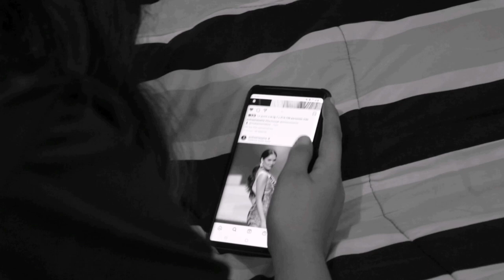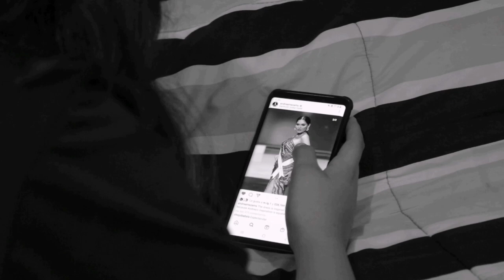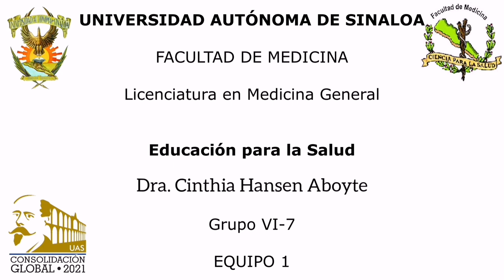CUERPOS REALES, NO PERFECTOS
En este cortometraje se narra el tormento psicológico sufrido por aquellos que padecen algún trastorno de conducta alimentaria, ya que desde hace algunos años el uso de redes sociales en jóvenes ha incrementado considerablemente y ha traído grandes consecuencias a la población debido a los estereotipos que implementa la sociedad al presentar  una imagen “perfecta” que realmente no existe.

Dra. Cinthia Hansen Aboyte

COORDINADORES:
Pérez Valenzuela Ana Claudia
Quintana Arana Dafne Nadiezka

INTEGRANTES:
Castro Carvajal Maria Dolores
Garcia Ashley Julissa
Gaxiola Felix Yeimi Yoseline
Gutiérrez Calderón Braulio Rosendo
López Espinoza Melissa Astrid
Moreno Ramos Jesús Eduardo
Ortiz Ocampo Kevin Alexis
Peraza Parra Leslie Karime
Picos Beltrán Frida Guadalupe
Ramos Soto Karime Yamicel
Rodríguez Terrazas Jesús Iván
Salazar Salazar Diego Cesar
Tabares Hernández Astrid
Terrazas López Evelyn Rubí
Thomas Ortiz Diego Cesar
Urbina Lamarque Jorge Francisco
Uribe Vega Leslie Anahi
Venegas Castro Arely Guadalupe
Verdugo Lopez Ayme Graciela
Verdugo Ovalle Yarlin Alexi